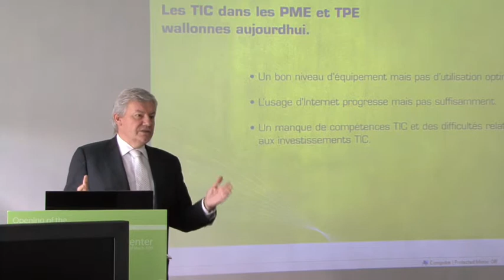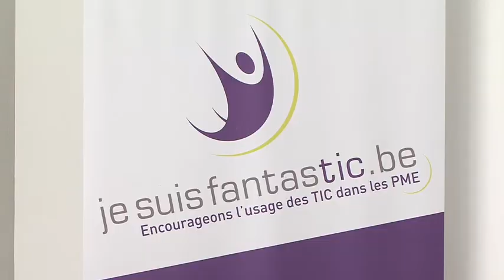Lancement du plan d'action "jesuisfantasTIC.be"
Le lancement du plan d'action "jesuisfantasTIC.be" a eu lieu ce 22 septembre 2009 au Microsoft Innovation Center (MIC) à Mons en présence de Jean-Claude Marcourt, Ministre de l'Economie et des Technologies nouvelles